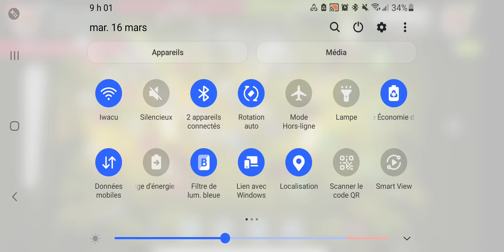win win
play hard